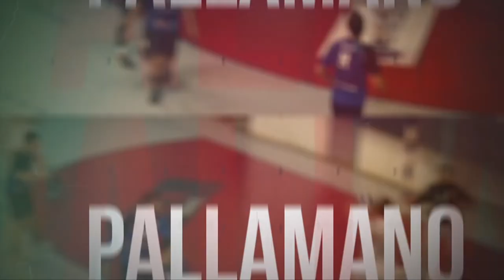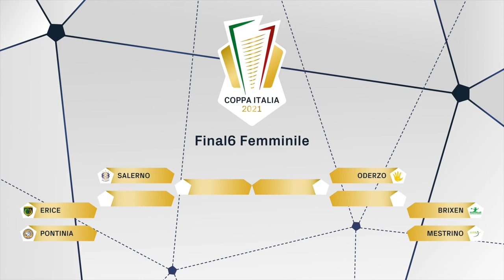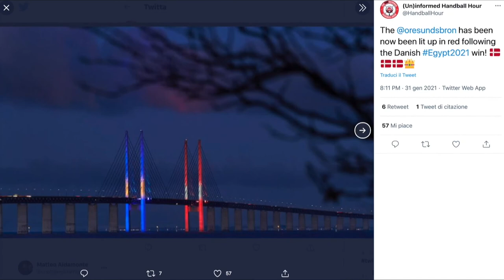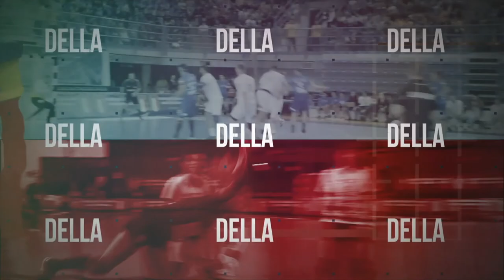HandballMania [21^ puntata] - 4 febbraio 2021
🤾‍♂ La 21^ puntata di HandballMania punta i riflettori sulla SerieABeretta, ma anche e soprattutto sulla Coppa Italia del 12-14 febbraio a Salsomaggiore Terme. Focus anche sui Mondiali conclusi nel fine settimana scorsa con la vittoria della Danimarca. Collegato con lo studio Giorgio Oveglia, tecnico della Pallamano Trieste 👇